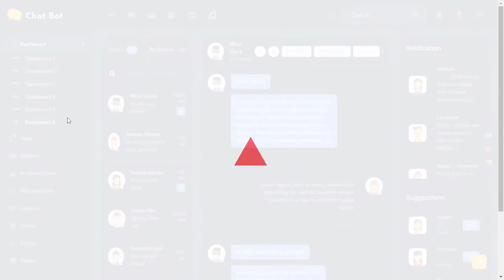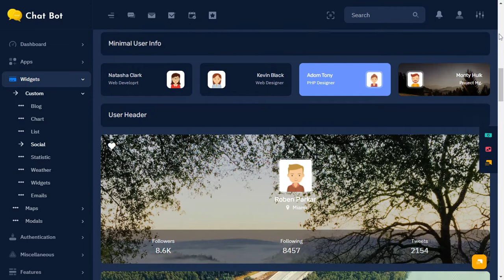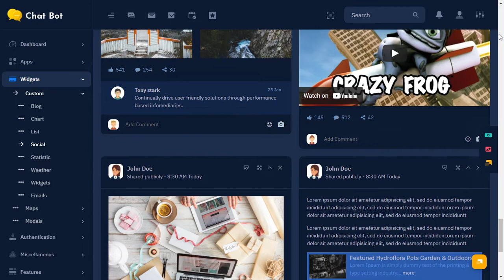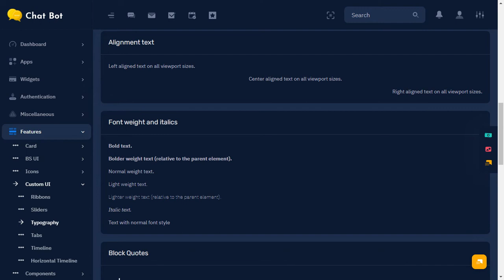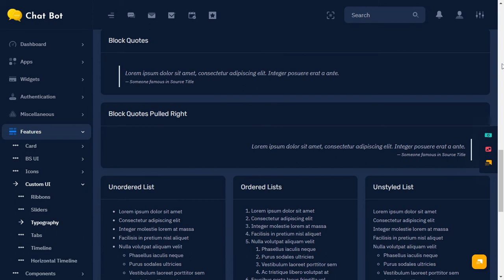Chat Bot Admin Bootstrap Dashboard Template with Dark LTR Theme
Chat Bot Admin Dashboard – Responsive Bootstrap 4 Admin Template Dashboard Web Application. The Admin HTML template can be used for online applications and softwares. Clean, Modern, New, Creative look for your application. This comes with SasS. A combination of Revenue, Orders, Visitors. It is a unique dashboard with features visits, monthly revenue and performance tracking.

Chat Bot Admin Dashboard is Fully responsive admin dashboard template for Data, Reports, analytical & eCommerce concept and theory. The Dashboard shows how much your store sales were in the current month

We have developed this admin template by unique and minimal look of the CRM’s software. Bootstrap 4 latest with SASS. Florence Admin Dashboard Template a clean way to use the design for your dashboard projects. This can be used for admin dashboard Applications for your online applications.